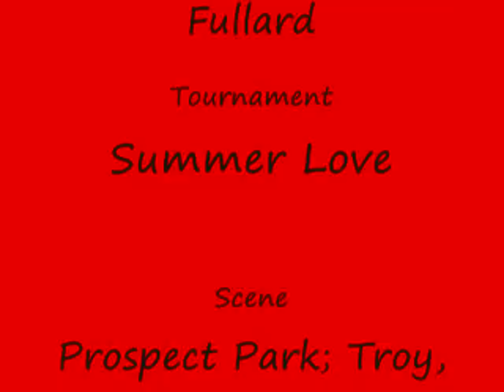Youth Basketball Umoja T.W.O.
Up start Umoja T.W.O. win their first tournament and start their season 3 & O.  Keneeff, Langston, Taj & Nicholas have a bright future.